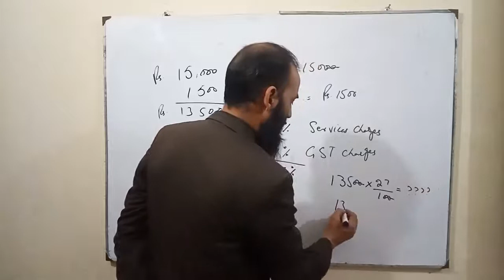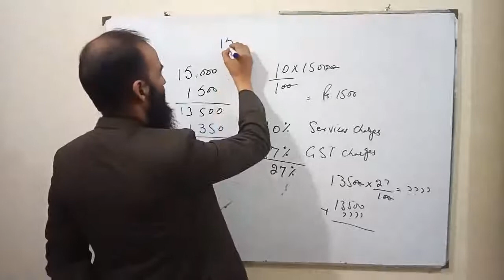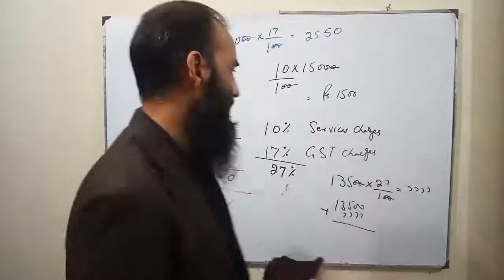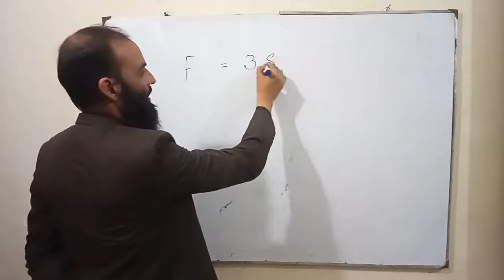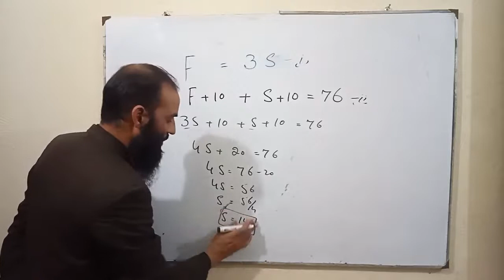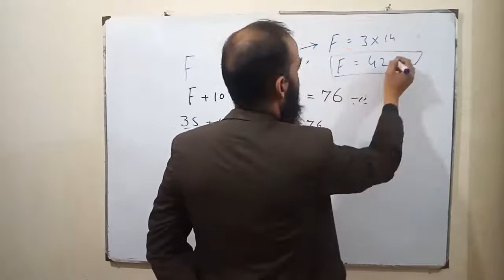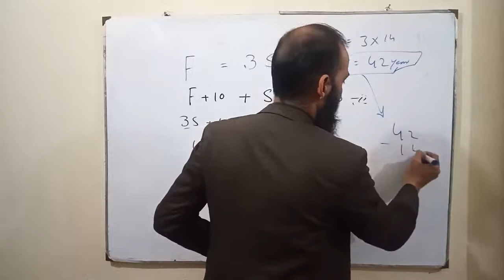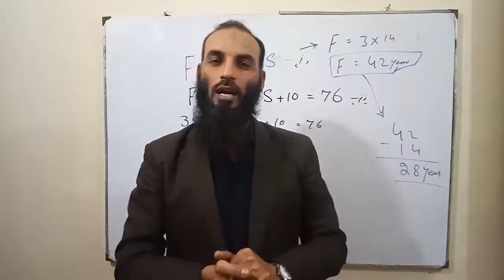CSS General Science and Ability Paper 2021 Discussion | Sir Sabir Hussain | Video Lecture Part- 2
Video Lecture Part- 2
CSS GeneralAbility Paper CSS 2021 Paper Discussion
General Ability Expert

general science and ability book by mian shafiq pdf download
general science and ability book
general science and ability by mian shafiq pdf download
general science and ability notes pdf download
general science and ability book pdf download
general science and ability css paper 2021 jwt
jwt general science and ability pdf download
general science and ability by kashmiri pdf
general science and ability by akram kashmiri pdf download
general science and ability by akram kashmiri
general science and ability by naveed aslam dogar pdf
6 class general science
8 class general science book